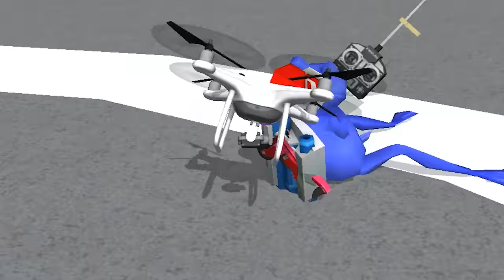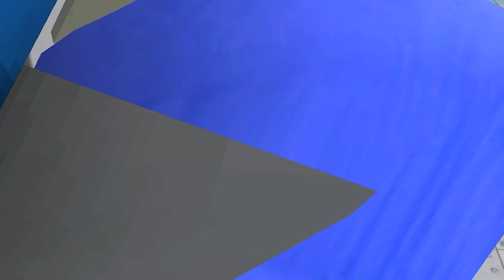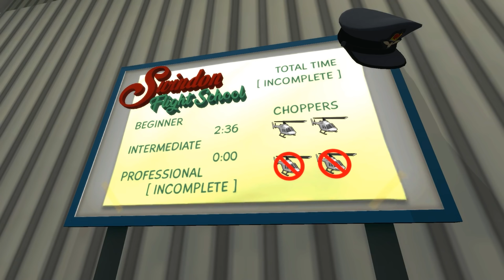We Cut Each Other in Half with Helicopters in Amazing Frog Multiplayer!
Welcome to Amazing Frog! This is a weird one, but apparently it's popular! SimplyChris and I hop on (get it!?!) and explore this goofy sandbox physics ragdoll game about farting frogs, explore version 2 of the game, go to flight school, meet a giant alligator, and attempt to fly tiny helicopters. Enjoy!